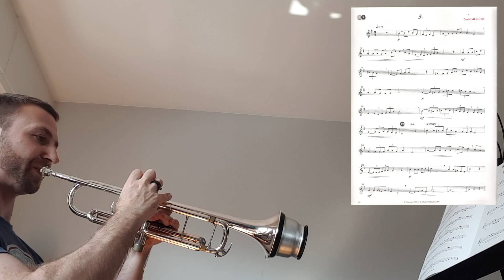Bel canto #3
Trompette sib Custom Xeno artist Model Chicago YTR-9335 CHS